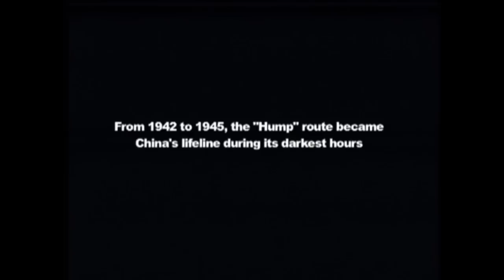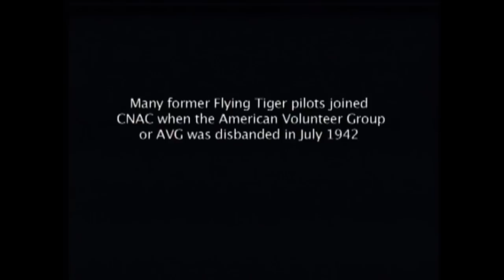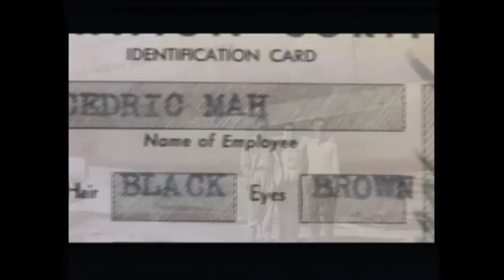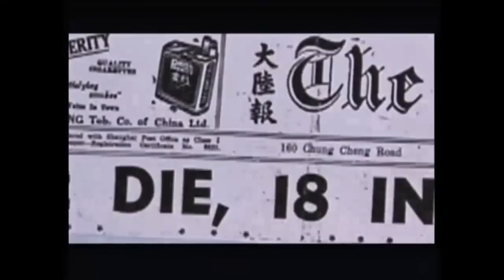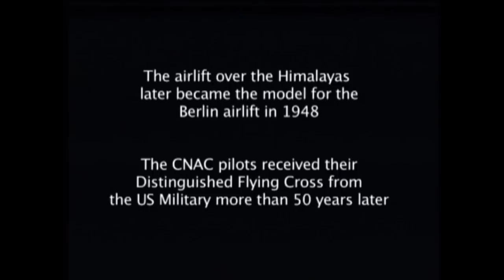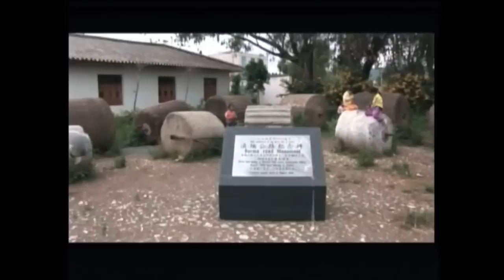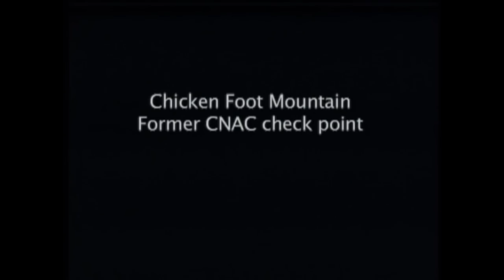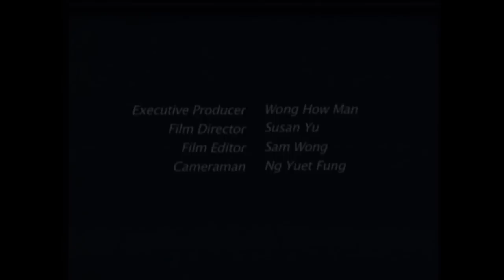CNAC - Return of the Hump Pilots